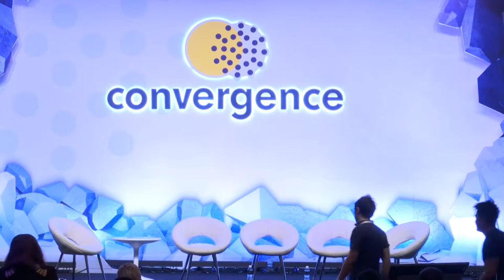innovfest unbound 2017 [convergence]: Building a Cult Brand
Moderated by:
- Jon Russell, Writer, TechCrunch

Presented by:
- Min-Liang Tan, CEO, Razer

Building a brand in the digital age is all about knowing your audience. With that in mind, few companies have zeroed in on a segment more than Razer has done with the gamer. Every product the company churns out is made with the gamer in mind. This attention to a single market has made Razer a force to be reckoned with and has created a true cult brand.